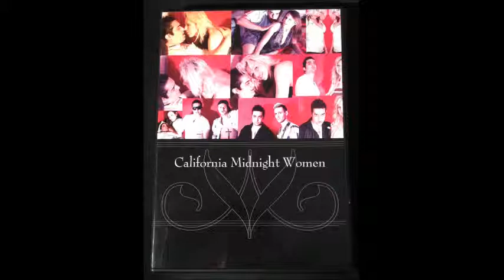Omer Pasha USA DVD VOD Release California Midnight Women